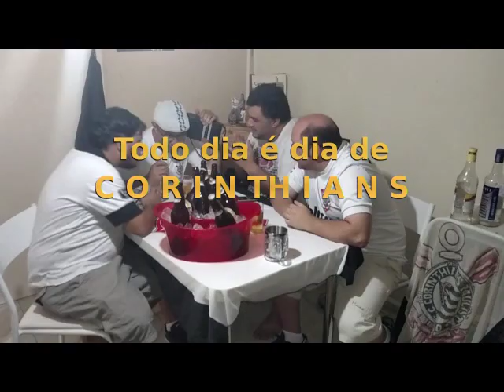Boteco da Fiel #00 - A política do clube e o distanciamento com o torcedor - Parte 3/5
Esse é o Boteco da Fiel. Amigos no boteco fazendo o que mais gosta, falar do Corinthians tomando cerveja. Esse é o piloto de um programa semanal que falará dos assuntos e das paixões ligadas ao Sport Club Corinthians Paulista. Um brinde ao Corinthians.